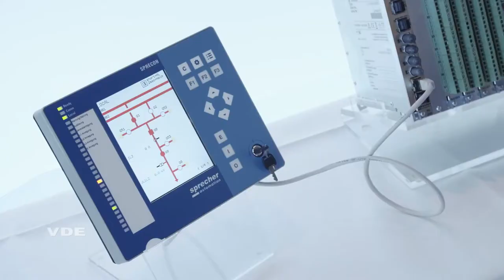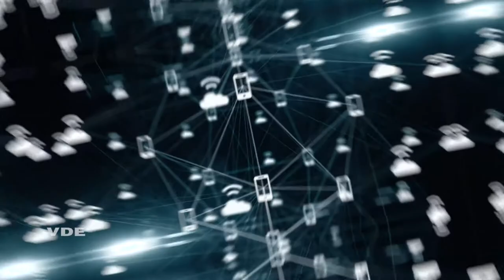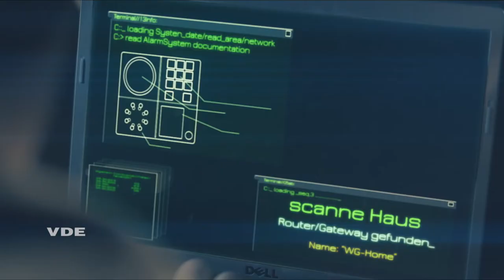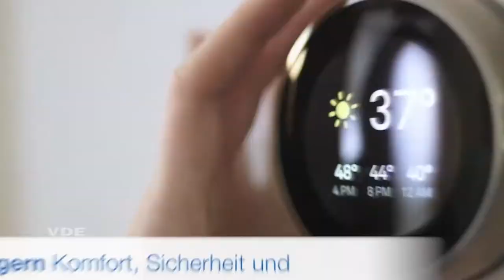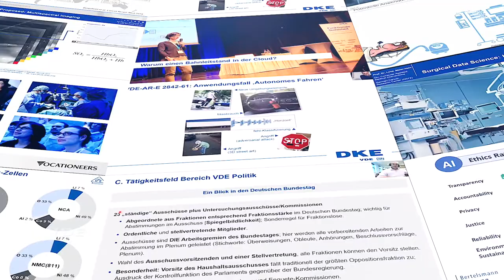VDE Highlights 2020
Erleben Sie mit der internationalen Technologieorganisation VDE eine kurze Zeitreise durch das ungewöhnliche Jahr 2020.

Erfahren Sie mehr über den VDE Verband der Elektrotechnik Elektronik Informationstechnik e. V. auf unserer und werden Sie jetzt Mitglied in einem starken TechNetzwerk